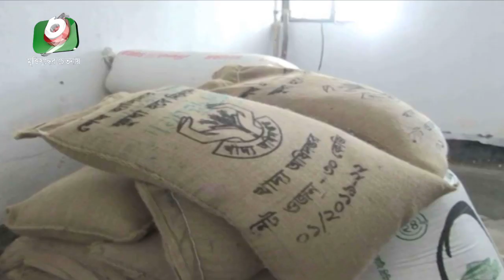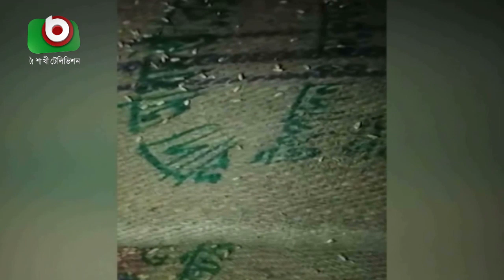বিভিন্ন স্থানে ত্রান লুটের অভিযোগ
বিভিন্ন স্থানে ত্রান লুটের অভিযোগ | Sylhet Loot | Arichul | 30Apr20